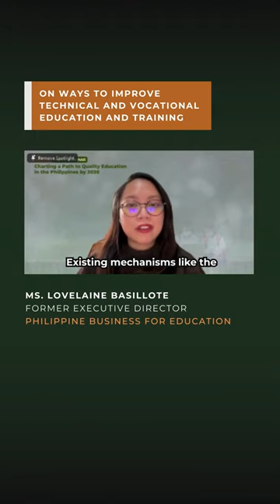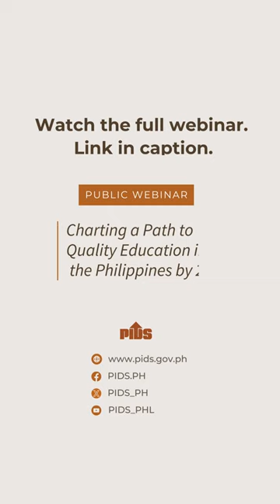Ms. Lovelaine Basillote on 𝗕𝗲𝗲𝗳𝗶𝗻𝗴 𝘂𝗽 𝘁𝗵𝗲 𝗧𝗩𝗘𝗧 𝘀𝘆𝘀𝘁𝗲𝗺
𝗕𝗲𝗲𝗳𝗶𝗻𝗴 𝘂𝗽 𝘁𝗵𝗲 𝗧𝗩𝗘𝗧 𝘀𝘆𝘀𝘁𝗲𝗺. Former Executive Director of Philippine Business for Education Ms. Lovelaine Basillote shared various ways to improve the technical and vocational education and training (TVET) system in the Philippines. These include leveraging a skills development framework, beefing up TVET system capacity, increasing funding, and exploring private sector incentives.